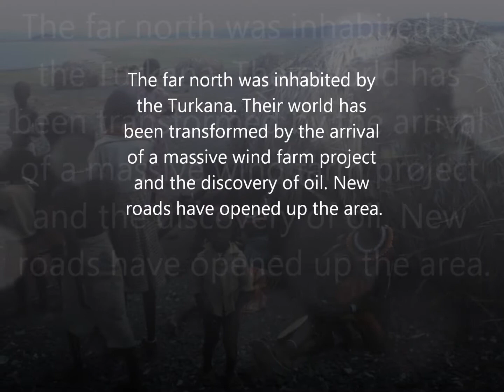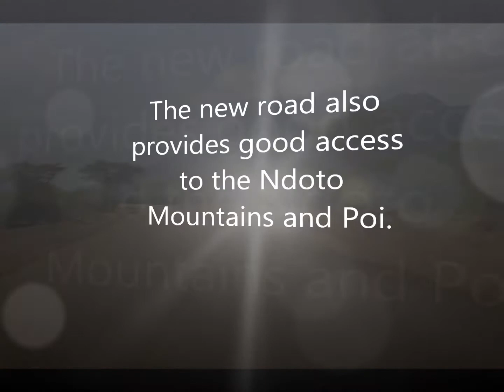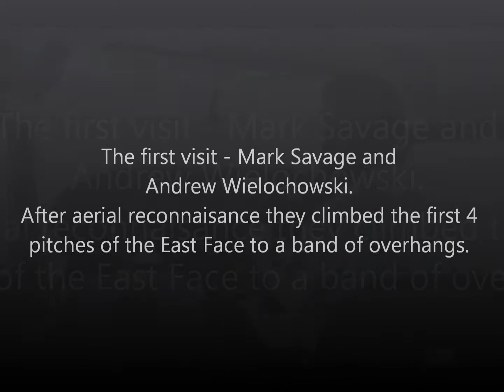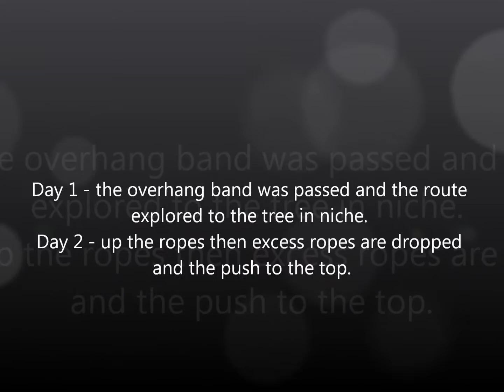The First Ascent of the East Face of Poi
Poi in Northern Kenya is located in the Ndoto Mountains. The first ascent in 1983 involved Mark Savage, Ron Corkhill and Andrew Wielochowski.